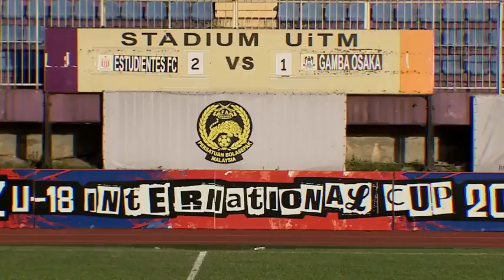ESTUDIANTES VS GAMBA OSAKA (2-1) FRENZ INTERNATIONAL CUP 2015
ESTUDIANTES VS GAMBA OSAKA (2-1) FRENZ INTERNATIONAL CUP 2015 QUARTER FINAL 3

FRENZ INTERNATIONAL CUP 2015 QUARTER FINAL 3 (QF3)

This channel was made to show the world the development of ASEAN football